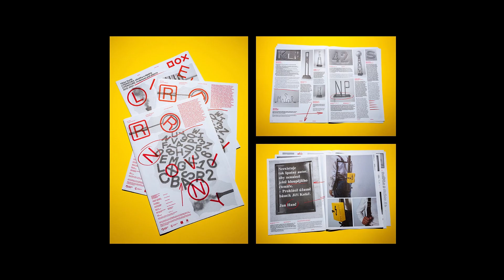Viktor Karlík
Autor plastik a objektů, malíř a grafik. Do pádu komunismu v Čechách své práce důsledně zveřejňoval mimo oficiální scénu. Od roku 1989 bylo jeho dílo, zastoupené i ve veřejných a soukromých sbírkách, představeno v řadě monografických knih a na výstavách doma i v zahraničí. V současnosti vystavuje cyklus LITERATURA v pražském DOXu, jeho zatím poslední realizací ve veřejném prostoru je série litinových objektů-kanálů Hlasy z podzemí, vytvořená pro Prahu. Působí rovněž jako redaktor v Revolver Revue. Ve svém působení kontinuálně navazuje na svou zkušenost se samizdatem a prací v undergroundu.